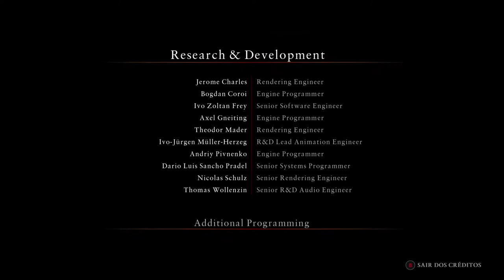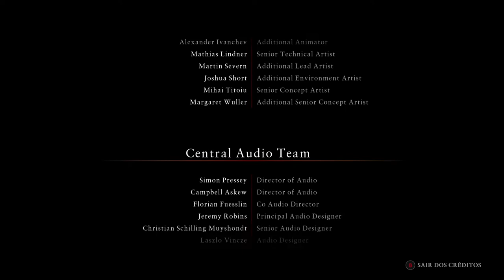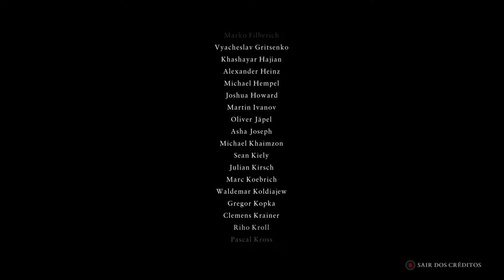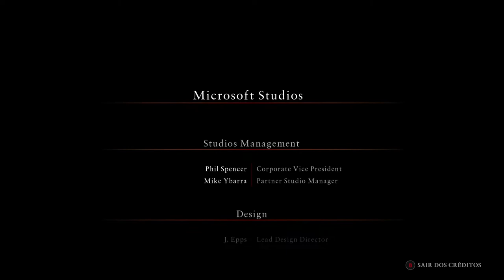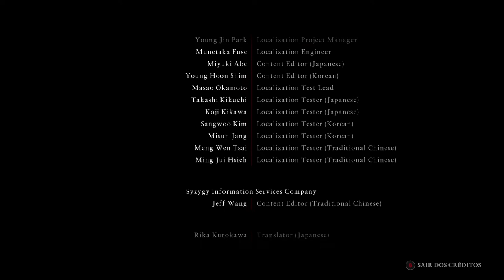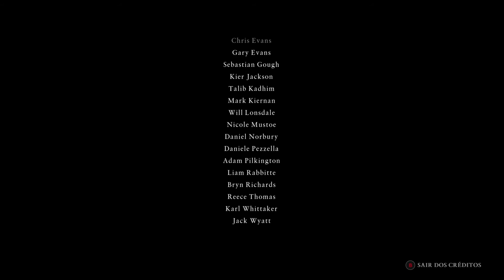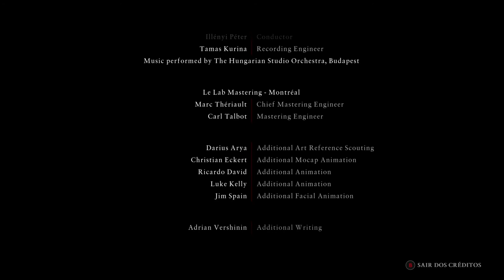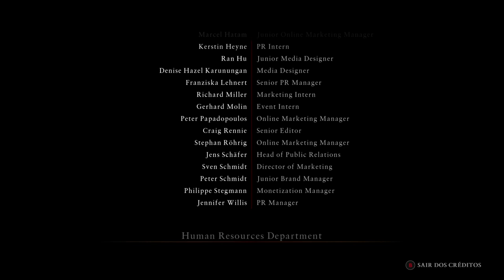Ryse: Son Of Rome - Replay Lendário Final On Xbox One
Jogando agora no modo de dificuldade lendário parte Final.